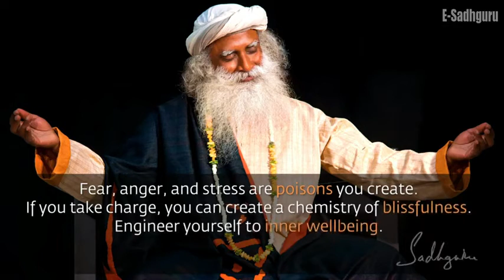FEAR, ANGER and STRESS are poison that you create | Sadhguru's wisdom | Ride With Sadhguru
Fear, anger, and stress are poisons you create. If you take charge, you can create a chemistry of blissfulness. Engineer yourself to inner wellbeing. Make Your Life a Pleasant Experience.